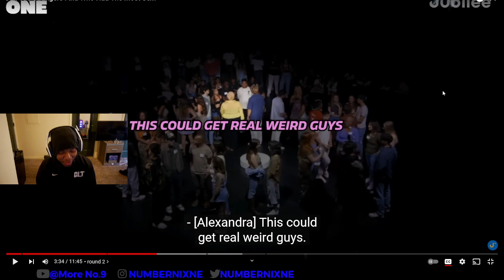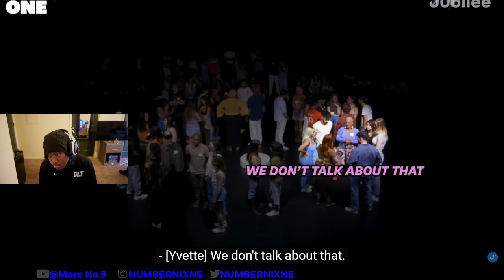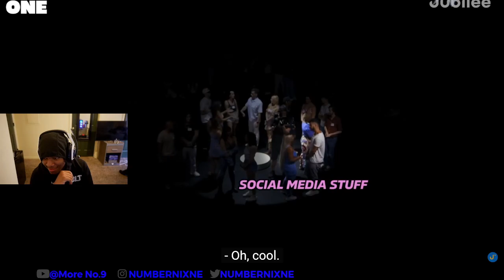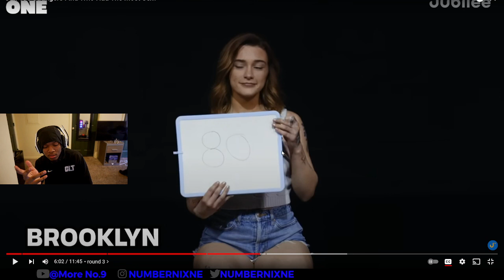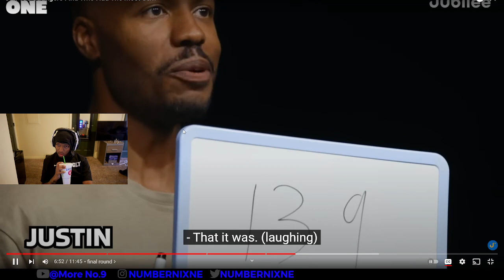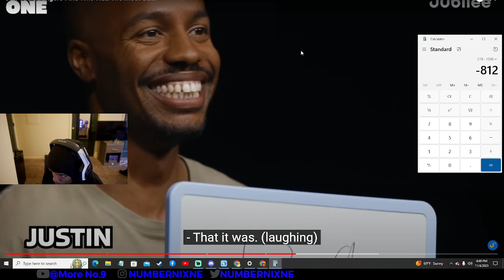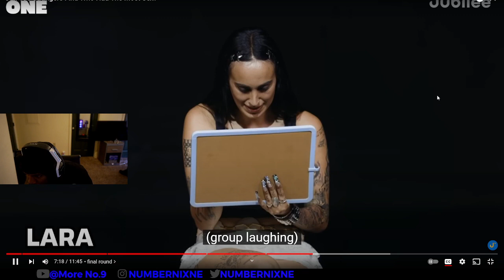Who Was The Highest Body Count? (Jubilee)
LINK TO ORIGINAL VIDEO:
Can 100 Strangers Find Who Had The Most Sex?